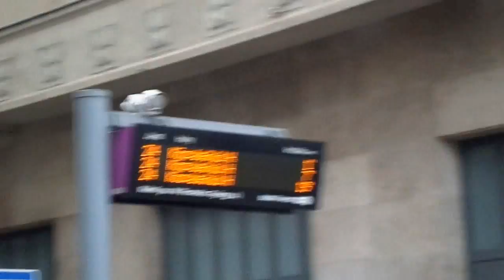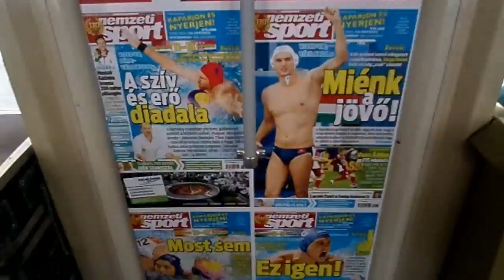2014.07.17 Szurkolói villamos, trolik, buszok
A szurkolói villamos miatt mentem fotózni és filmezni, de ameddig vártam rá filmeztem, ami épp jött. Egy induló 76-os troli és egy 80A-s trolipótló érkezett.